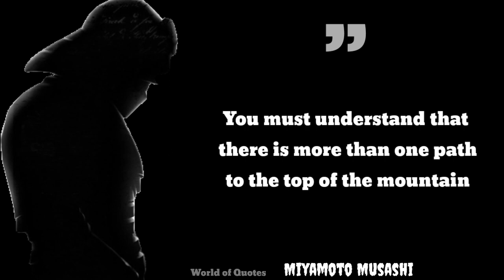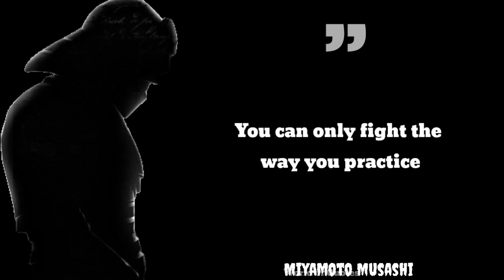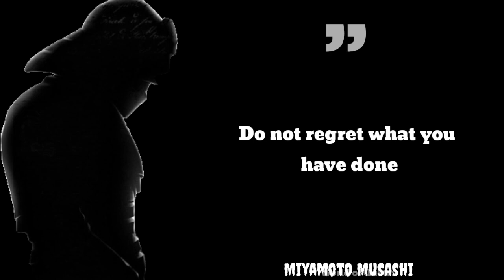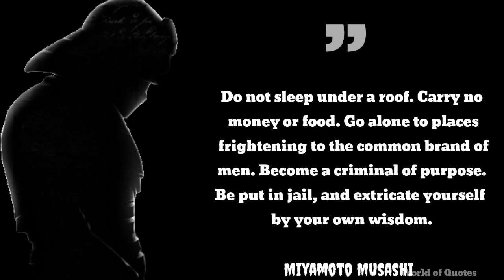Miyamoto Musashi Quotes that Will inspire you || Quotes philosophy|| Motivational Quotes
In this video, we're sharing some inspiring Miyamoto Musashi quotes that will make you hopeful and motivated. We hope you enjoy them as much as we do! George Herbert is one of the most famous and popular English poets of the 17th century. His words were simple and beautiful.

We are constantly working hard on making the (World of Quotes) better and more entertaining for you.We need your constant support to get going.Please feel free to comment box for any queries/suggestions/problems or if you just want to say hello.We would love to hear from you.If you have enjoyed video, do not forget to SUBSCRIBE on YouTube and share among your friends.

USAGE RIGHTS

(TAGS)